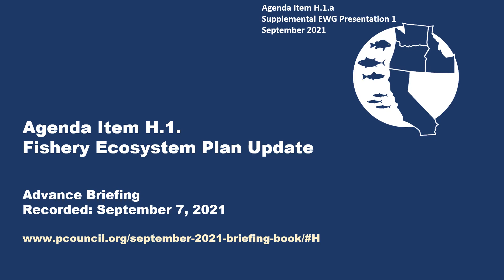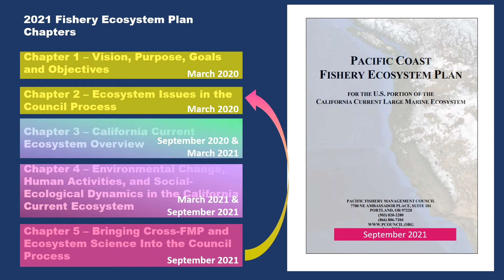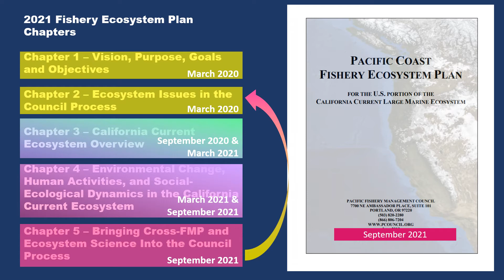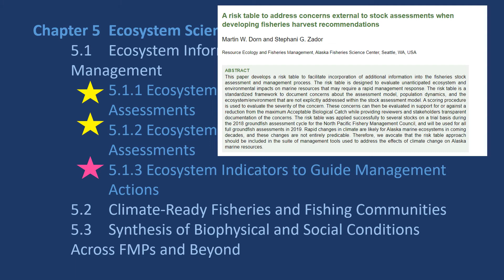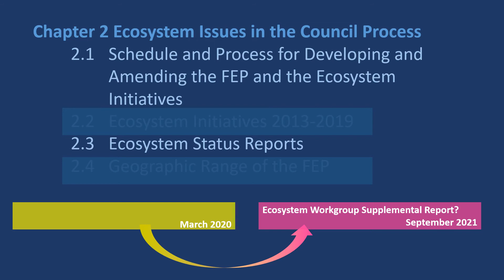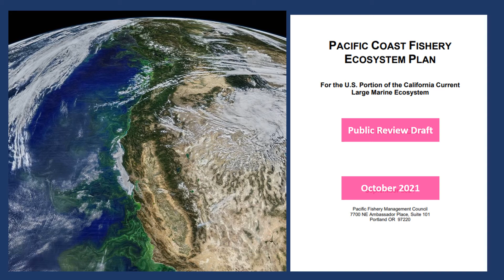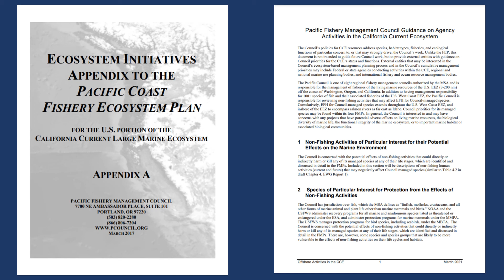H.1.a, Supp EWG Presentation 1: Pre-recorded Fishery Ecosystem Plan update (Sept 2021 Briefing Book)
H.1.a, Supp EWG Presentation 1: Pre-recorded Fishery Ecosystem Plan update (Sept 2021 Briefing Book); Yvonne deReynier